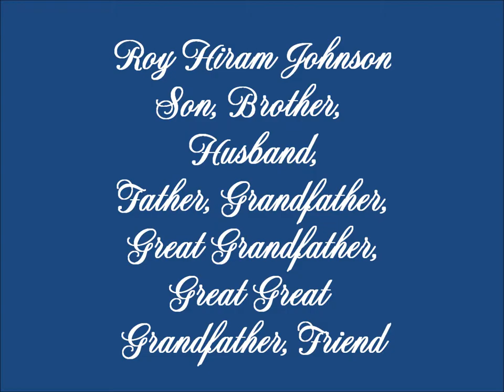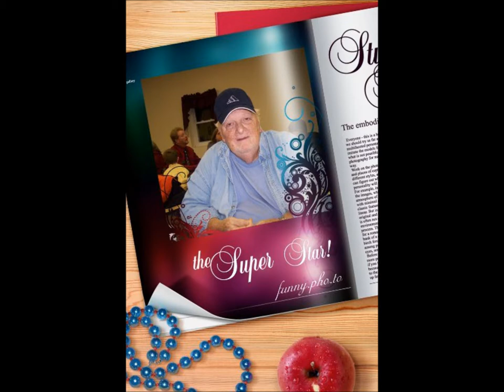In Memory of my Father Roy Johnson